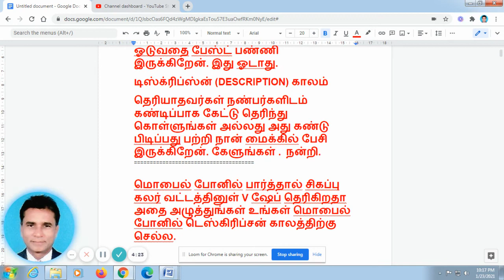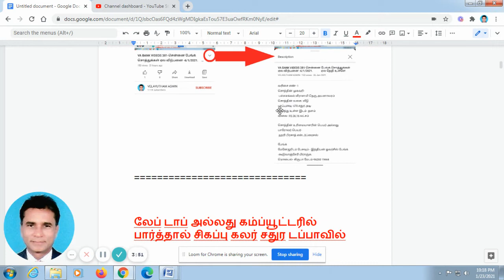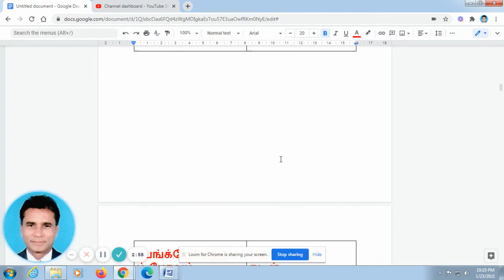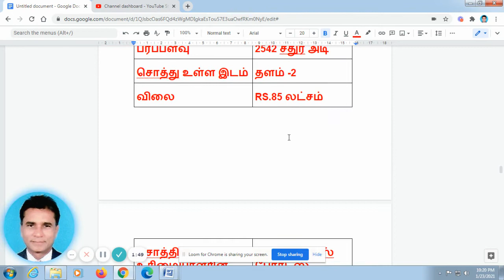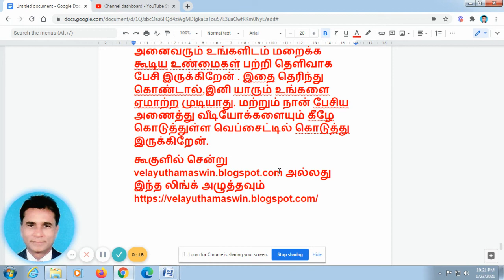VA BANK VIDEOS 423 -சென்னை பேங்க் சொத்துக்கள் ஏல விற்பனை -23/1/2021. ஏல தேதி உள்ளே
இன்று (23/1/2021) 2 வீடியோக்கள் போட்டு இருக்கிறேன்.

வரிசை எண் 11
சொத்தின் முகவரி
 பாரத் நகர் விரிவு -பாடியநல்லூர்
சொத்தின் உரிமையாளரின் பெயர்- அல்லது பாரோவர் பெயர் A.J. அசோசியேட்ஸ்
பேங்க்மேனேஜரிடம் பேசவும் - கனரா பேங்க் கடன் வசூல்மேலாண்மை கிளை –தளம்-2- சர்க்கிள் ஆபீஸ் பில்டிங் -563/1-அண்ணாசாலை- தேனாம்பேட்டை சென்னை-600 018
மொபைல் --

வரிசை எண் 12
சொத்தின் முகவரி
 இரும்புலியூர் -கிழக்கு தாம்பரம்
சொத்தின் உரிமையாளரின் பெயர்- அல்லது பாரோவர் பெயர் சிவா அவர்கள்

வரிசை எண் 13
சொத்தின் முகவரி
 வேணு மாதவன் நகர்- திருநின்றவூர்
சொத்தின் உரிமையாளரின் பெயர்- அல்லது பாரோவர் பெயர் ஸ்ரீ லட்சுமி சரஸ்வதி ஸ்பின் டெக்ஸ் லிமிடெட்- நித்யா நந்தன் அவர்கள்
பேங்க்மேனேஜரிடம் பேசவும் - IDBI பேங்க் லிமிடெட்- 115,அண்ணாசாலை -சைதாப்பேட்டை.
மொபைல் திரு. துர்கபிரசாத் 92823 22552

வரிசை எண் 14
சொத்தின் முகவரி
 வில் பட்டி- கொடைக்கானல்.
சொத்தின் வகை காலி இடம்
பரப்பளவு 22,474 சதுர அடி
சொத்தின் உரிமையாளரின் பெயர்- அல்லது பாரோவர் பெயர் ஸ்ரீ லட்சுமி சரஸ்வதி ஸ்பின் டெக்ஸ் லிமிடெட்-

வரிசை எண் 15
சொத்தின் முகவரி
 ஞானா நந்த நகர்- மாடம்பாக்கம்
சொத்தின் உரிமையாளரின் பெயர்- அல்லது பாரோவர் பெயர் சாந்தி பிரியா மேடம்
பேங்க்மேனேஜரிடம் பேசவும் - பேங்க் ஆப் பரோடா – 3,வன்னியர் தெரு –குன்றத்தூர்பிராஞ்சு
(சாவி பாங்கிடம் உள்ளது )
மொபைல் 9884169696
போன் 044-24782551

வரிசை எண் 16
சொத்தின் முகவரி
 ஆர்மேனியன் தெரு- ஜார்ஜ் டவுண்
சொத்தின் வகை இரண்டாம் தளம் முழுவதும்
சொத்தின் உரிமையாளரின் பெயர்- அல்லது பாரோவர் பெயர்- எஸ்ஜே எக்ஸ் போர்ட்ஸ்- நோபிள் ஷிப்பிங்.
பேங்க்மேனேஜரிடம் பேசவும் - ஐ. சி. ஐ. சி. ஐ. பேங்க் அம்பத்தூர் இண்டஸ்ட்ரியல் எஸ்டேட்
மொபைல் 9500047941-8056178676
போன்

வரிசை எண் 17
சொத்தின் முகவரி
 வெற்றி நகர் -பெரவள்ளூர்
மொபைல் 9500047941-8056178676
போன்

வரிசை எண் 18
சொத்தின் முகவரி
 வாசு நகர் -பொன்னியம்மன் மேடு- மாதவரம்
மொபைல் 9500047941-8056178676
போன்

வரிசை எண் 19
சொத்தின் முகவரி
 அன்ன பூரணி நகர் விரிவு- மாதவரம்
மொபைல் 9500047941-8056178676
போன்

வரிசை எண்- 20
சொத்தின் முகவரி-
 விவேகானந்தா தெரு- அஸ்தினாபுரம்
சொத்தின் உரிமையாளரின் பெயர்-அல்லது பாரோவர் பெயர்-

குருசாமி அவர்கள்
பேங்க்
மேனேஜரிடம் பேசவும் - ஸ்டேட் பேங்க்- ரெட் கிராஸ் பில் டிங்-32, ரெட் கிராஸ் ரோடு- எழும்பூர்.
மொபைல்- திரு. R.பாஸ்கர் – 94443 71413